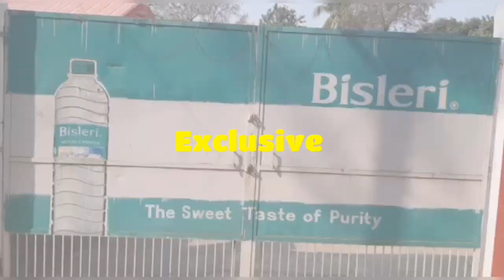भागलपुर में बिसलेरी प्लांट में हत्या से सनसनी